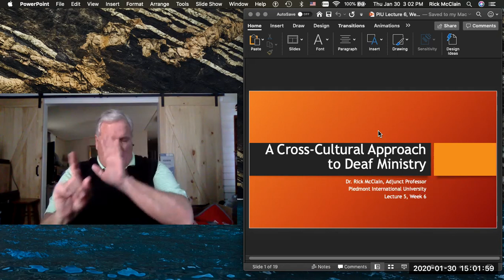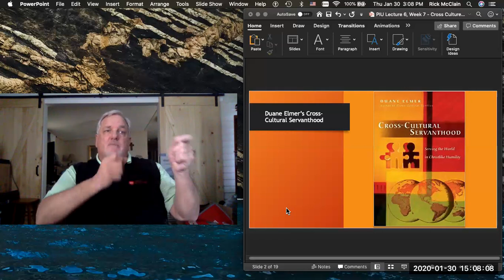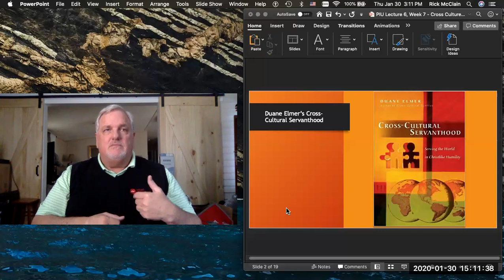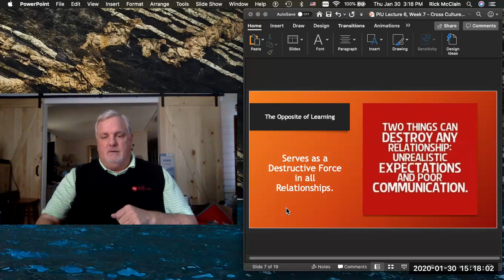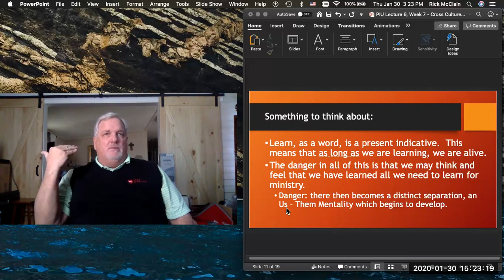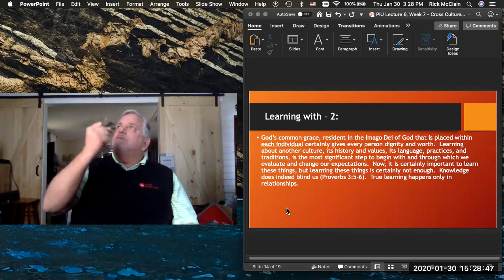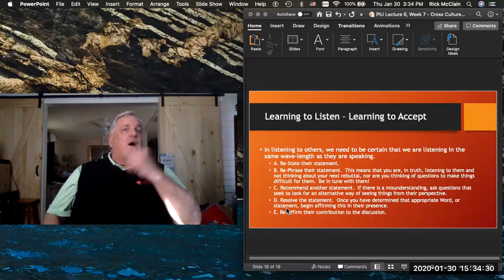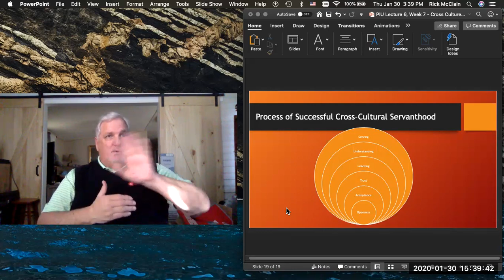PIU Lecture 6, WK 7 Cross Cultural Approach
2nd Lecture on Cross-Cultural Approach in Deaf Ministry